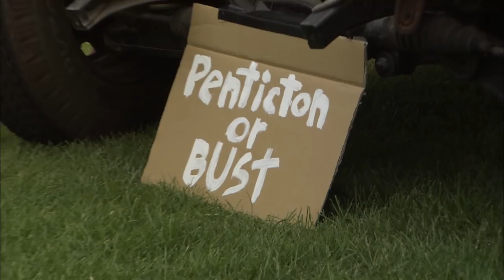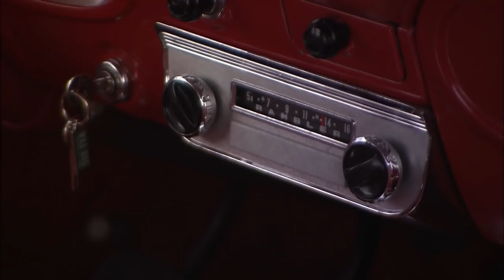Car Culture in Canada is CRAZY COOL! See it in aciton at Peach City Beach Cruise Penticton, BC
Canadians love nostalgia: classic movies, old cars, trucks, hot rods, customs, and even the future classics! We saw it all at one of the best Canadian car shows out there. Here's our BONUS FOOTAGE walk through the Peach City Beach Cruise in beautiful Penticton, B.C. Canada.